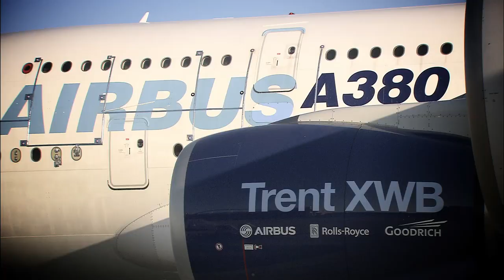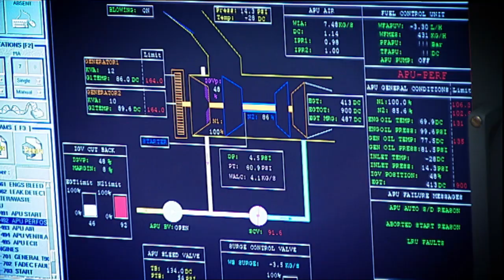A350 XWB Flight Test Engineer Emanuele Costanzo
Emanuele Costanzo -- who joined Airbus in 2004 and serves as A350 XWB Flight Test Engineer -- is responsible for verifying the Trent XWB engines' performance and integration on the A350 XWB jetliner.